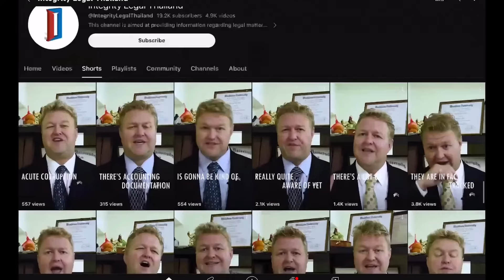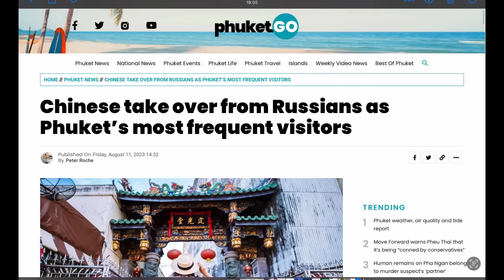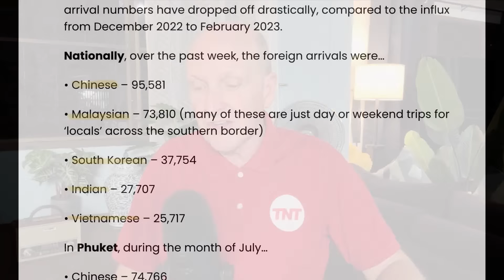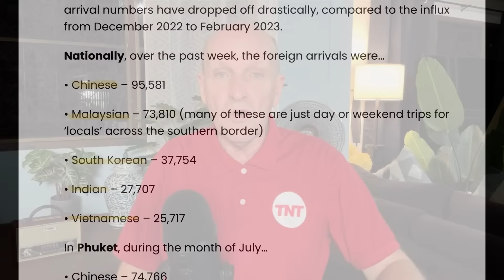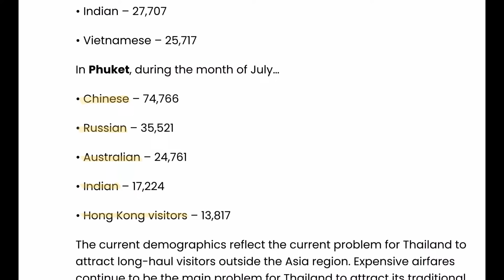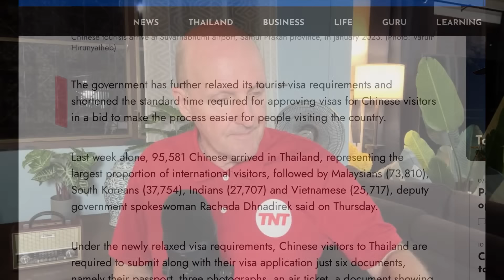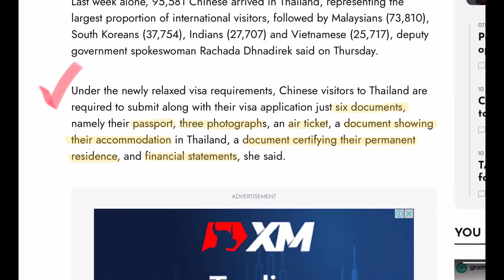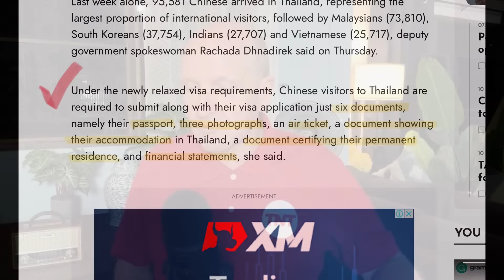LIVE - Retirement and Chinese visas in the news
Ask questions, comment, talk about Thailand. Ask Tim, ask the forum, share your thoughts, join the conversation.